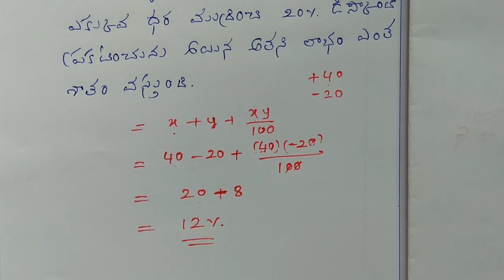Part-27,లాభము మరియు నష్టము shortcuts (all competitive exams)